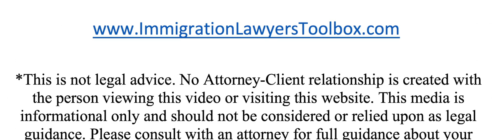Monthly Motivational:Informational April 2020 w: Nicholas Mireles, Esq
ImmigrationLawyersToolbox.com